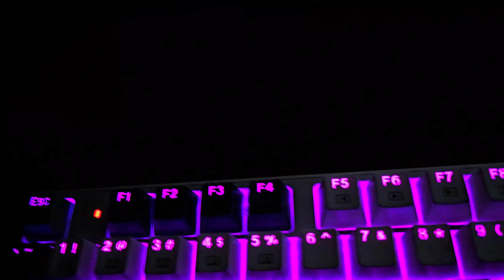FUJA DELE! NÃO RECOMENDO VOCÊ USAR O CARTÃO AMERICAN EXPRESS THE PLATINUM BRADESCO.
🟢🟢🟢Convites! (peça todos)🟢🟢🟢
3. Visa digio zero anuidade!
9. Cartões Banco do brasil
CONVITE DE INDICAÇÃO: F9YYEO

💳Junio Corretor cartões porto: 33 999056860
Promoção seguro de celular porto:

CUPOM: MANUAL

Agora você pode ter um cartão com cashback, zero anuidade, fácil aprovação e um limite que ultrapassa R$ 25 mil, com os convites dos principais cartões e contas que você encontra aqui, tudo isso ficou mais fácil. Basta escolher o seu cartão de crédito, solicitar e garantir os melhores benefícios. E não se esqueça de compartilhar com a gente em quais cartões você foi aprovado e os limites! Clique e peça seu cartão com limite alto